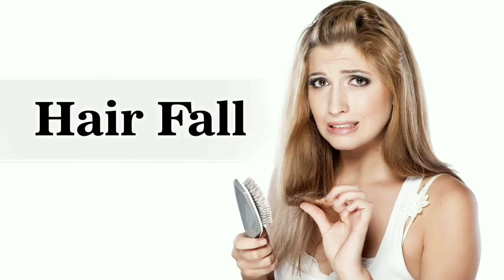इस नुस्खे से बाल झड़ना हो जाएंगे बंद और साथ में सफेद बाल होने लगेंगे काले 100 % effective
आज की इस वीडियो में हमने आपको एक ऐसे घरेलू उपाय के बारे में बताया है जिसके इस्तेमाल से आपके बाल टूटना बंद हो जाएंगे और साथ में सफेद बाल काले होने लगेंगे ।